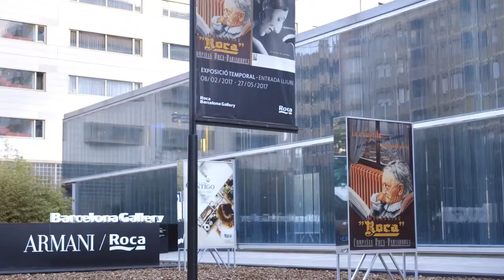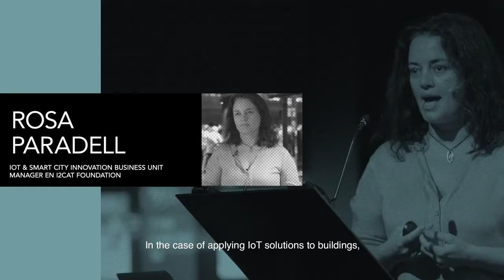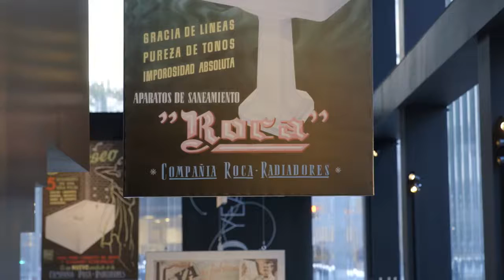Internet Of Things - Session 3 | Roca Barcelona Gallery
La tercera y última sesión del ciclo nombrada “Operaciones en Smart Buildings”, analizó el impacto del IOT en otras operativas de los edificios, como el mantenimiento o la seguridad. También, profundizó en cómo la metodología IOT puede aportar soluciones y mejorar las actividades de Facility Managment en los edificios inteligentes.
Albert Vidal, de Innovation and Business Strategy Executive en Enerkia, estuvo al cargo de moderar el debate, en el que participaron Rosa Paradell, de Iot & Smart City Innovation Business Unit Manager en i2CAT Foundation; y Monica Moya, Directora de Desarrollo Negocio Nacional en JG Ingenieros S.A.
El IOT es la evolución de Internet para que los objetos de nuestro día a día estén dotados de conectividad, permitiendo, así, que puedan enviar y recibir datos desde la red.